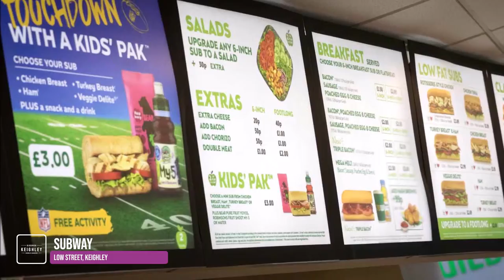Subway - Keighley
Offering a range of sandwiches, salads and sweet treats, Subway has something to suit every taste.

Fancy a quick bite to eat? Choose something light and easy from the saver menu.

Find Subway at 23 Low Street, Keighley.